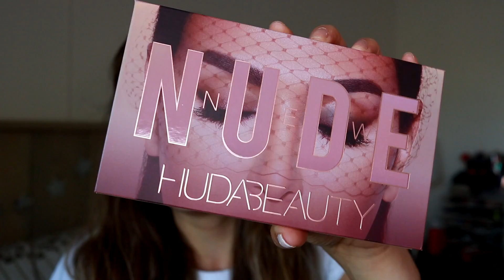MAKEUP UIT AMERIKA TESTEN! 💖 || TARTE, KYLIE COSMETICS, HUDA BEAUTY, WET 'N WILD & MEER!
Leuk dat je weer kijkt! In mijn shoplog liet ik jullie zien wat ik allemaal in Amerika heb gekocht, en nu is het tijd om alle make-up te testen! Is de make-up uit Amerika goed? Heb ik miskopen gedaan? Wat zijn de echte pareltjes? We gaan het zien!

|| G E B R U I K T E - P R O D U C T E N ||

En deze eigen producten heb ik gebruikt die je niet in de video ziet:

|| V O R I G E - V I D E O S ||

|| V E E L G E S T E L D E - V R A G E N ||

Hoi allemaal, welkom op mijn kanaal! Ik ben Lotte, een meisje dat graag een winged eyeliner draagt en verslingerd is aan beauty. Ik maak onder andere video's over beauty, maar ik neem jullie ook mee in mijn leven door twee keer per week een vlog te plaatsen. Zo nu en dan film ik een shoplog of een challenge, én ik plaats iedere maand een bullet journal plan with me video. Verder plaats ik soms een makeup tutorial waarin ik stap voor stap laat zien hoe je een look kunt namaken, en review ik veel nieuwe producten in mijn first impression video's. Enjoy watching!